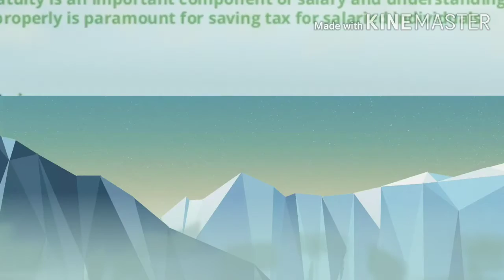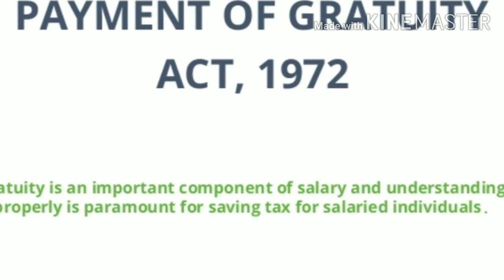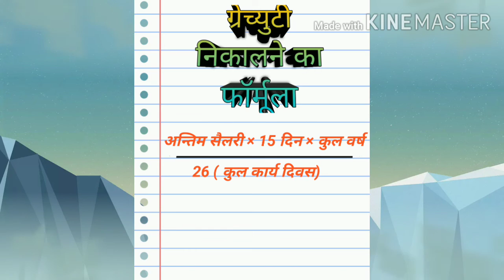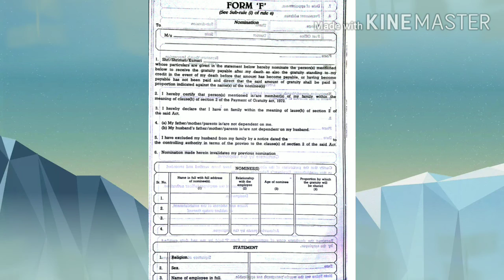ग्रेच्युटी की गणना कैसे की जाती है? gratuity calculation in hindi | gratuity means in hindi 2021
What is Gratuity, ग्रेच्युटी क्या है,ग्रेच्युटी के बारे मे जानकारी, ग्रेच्युटी कैसे निकालते हैं,

ग्रेच्युटी का लाभ एक साल जॉब किए कर्मचारी को भी मिल पाएगा ? जानते है इस विडियो में । कृपया पूरी विडियो देखें